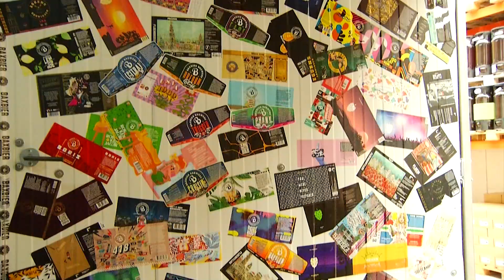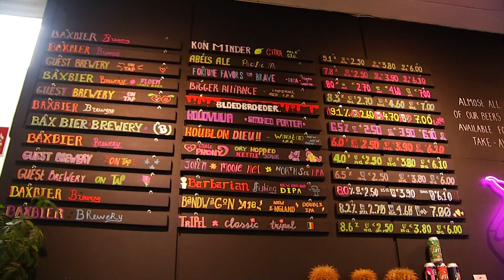Bax Bier populairder in buitenland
Nederland is, op Mexico na, de grootste bierexporteur ter wereld.

Ook kleinere brouwerijen, zoals Bax bier, zien dit terug. Bax Bier Groningen is in 2014 opgericht vanuit het hobby brouwen en staat bekend om zijn bijzondere soorten bier. Het bier dat in de Groningse brouwerij wordt gebrouwen is steeds vaker te vinden in het buitenland. Bij Bax Bier brouwen ze gemiddeld per jaar 340 hectoliter aan (speciaal)bier.

Wij vroegen ons af hoe dit Groningse bier gebrouwen werd en liepen een middag mee met brouwer Van.